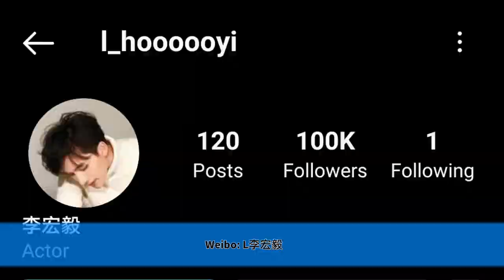Li Hongyi Biography and Facts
•reference